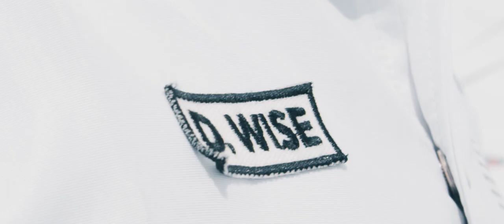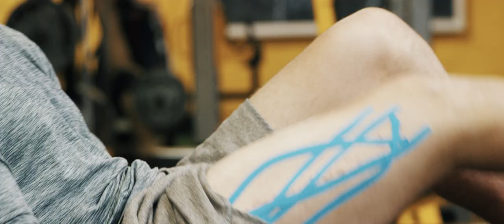OVERCOMING A BROKEN FEMUR [Short Doc]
When I boarded my plane to meet David in Europe, I had no idea what new journey we were about to embark on. Audi Nines 2019 was a week to remember, full of emotions and memories I hope to never forget. I've seen David take some slams.. heavy slams.. this one, was different. This film embodies just about every emotion that was experienced in our time in Austria. "It's not a question of if you are going to go through adversity.. it's a question of when.."

Thanks for stopping by, please enjoy "OVERCOMING"!

Director: Justin Burgan

Additional Footage: The Distillery
Christoph Kaar
Elias Hübner
Imanuel Thallinger
Jonas Schnürch
Julian Pinterelli
Lukas Hauser
Manuel Rueda
Mark von Roy
Michi Haunschmidt
Nico Walz
Niklas Siemens
Peter Kaiser
Thomas Dunzendorfer
Thomas Schweighofer

FPV Drone Filming by:
Rene Rofner
BanniUK

Editor: Justin Burgan

Additional Music: Jesse Gibbs

MB01D8KPDVJSJWC